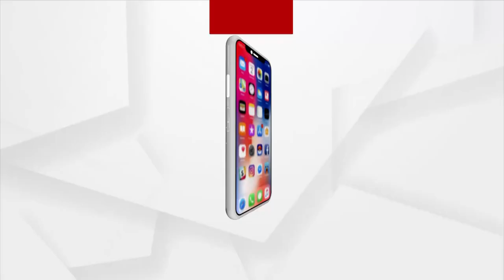ଭୁବନେଶ୍ୱର ଠାରେ ଆଲେନ୍ ଗ୍ଲୋବାଲ ଷ୍ଟଡି ସେଣ୍ଟର ସୁଭାରମ୍ଭ